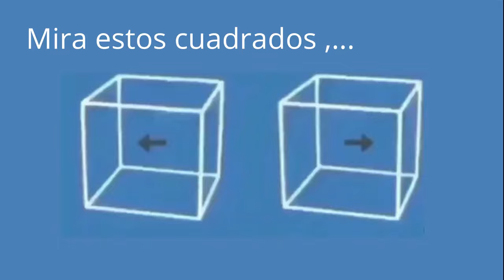Marketing b2b : el club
Mentoría

▶️ ¿ Quién soy ?